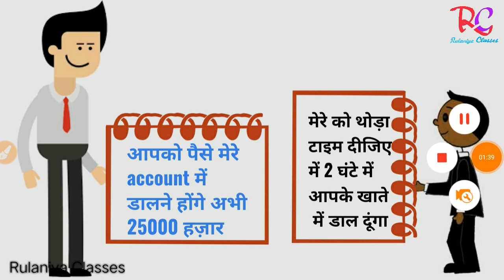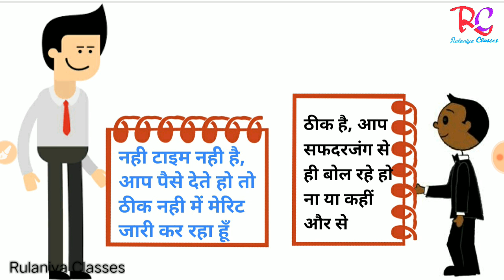Safdarjung Vacancy viral audio|Safdurjung nursing board recording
इस वीडियो में Safdurjung bharti में किस प्रकार भ्रष्टाचार हो रहा है, उसमे वायरल हुई ऑडियो फॉर्मेट दिया गया है।

Rulaniya classes
रुलानियाँ क्लासेज